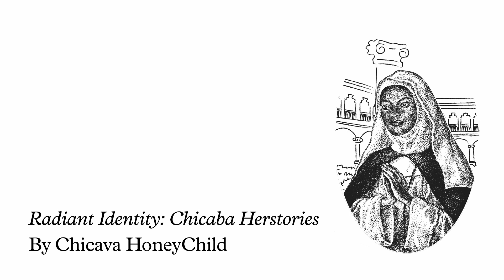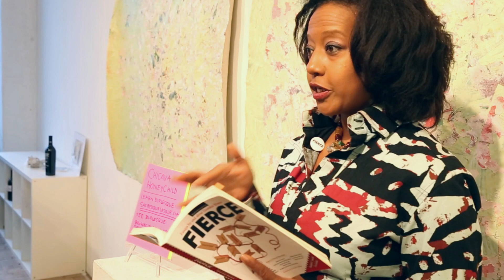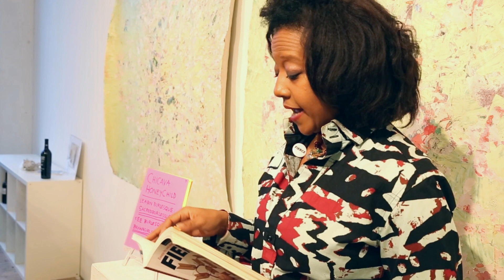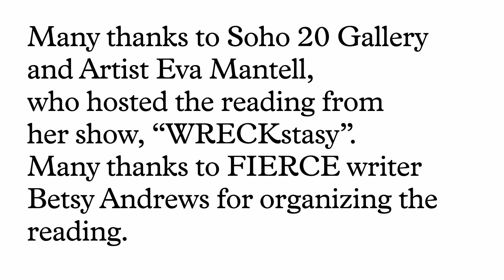FIERCE Essay Readings 12.15.18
Get "FIERCE: Essays by and about Dauntless Women" (2018, Nauset Press, LCC) "'FIERCE' is indeed fierce, bursting with erudition, scholarship, and passion. The thirteen essays spotlight history’s heroines who have slipped under the radar." — Lisa Peet, News and Reviews editor, Library Journal; Senior Writer, Bloom.

Outtakes from our first reading showcase 9 of our 13 essayists reading from their essays at Soho 20 Gallery in Brooklyn, NY. The backdrop showcases the artwork of Eva Mantell. In order, readers include:
Leah Mueller reading from "Firebrand: The Radical Life and Times of Annie Besant"
Taté Walker (Mniconjou Lakota) reading from "Origins"
Caitlin Grace McDonnell reading  from "Up from the Rubbish Heap: The Persistence of Julie D’Aubigny"
Chicava HoneyChild reading from "Radiant Identity: Chicaba Herstories"
Debra Brehmer reading from "Victorine and Laure in Manet’s Olympia: Seeing and Not Seeing a Famous Painting"
Betsy Andrews reading from "Baba Yaga Unleashed: The Night Witches"
Nancy Agabian reading from "Rose-Poisoning: Beauty, Violence, and the Unknown History of Zabel Yessayan"
Meera Nair reading from "Nangeli: Her Defiant Breasts"
Jessie Serfilippi reading from "Under the Cover of Breeches and Bayonet: The Story of Deborah Sampson"